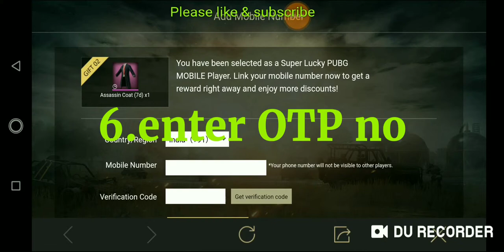How to get trench coat for free | Pubg mobile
Hi Gamers. this video is about how you can get trench coat for free for 7 days.

►Respect Moderators.

Streaming using DU screen recording app

My device-Iphone 6s 2018 + Asus zenfone pro max2.